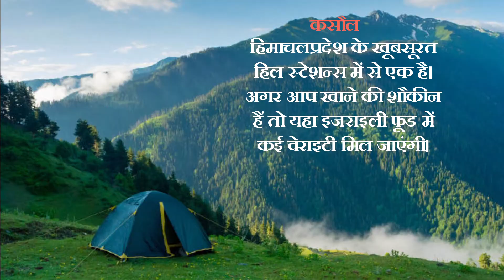भारत की खूबसूरत जगहों जाइये अगली छुट्टियों में ही | समाचार नामा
आने वाली छुट्टियों में करे भारत की इन जगहों का प्लान, वीडियो में देखिये खूबसूरत तस्वीरें